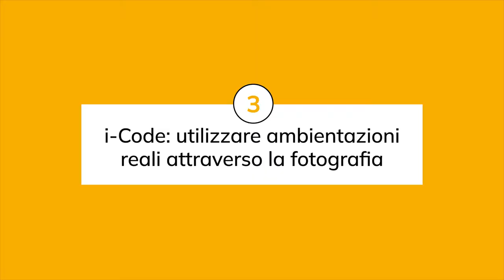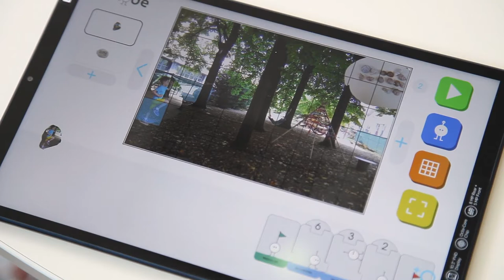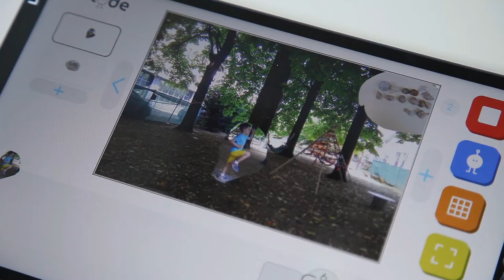i-Code: utilizzare ambientazioni reali attraverso la fotografia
I bambini scelgono di fotografare gli alberi del loro parco per creare gli sfondi della loro storia, poi creano un’animazione utilizzando in particolare le tessere di movimento e spostamento.